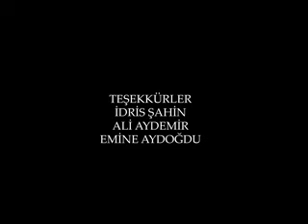Yalancinin Mumu WMV V8